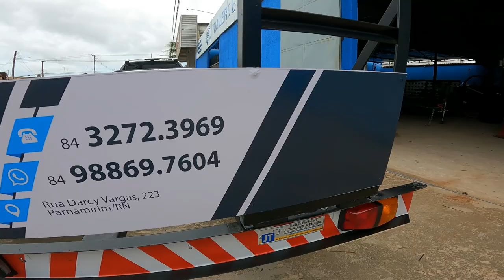Novo Reboque da Turma do Quadriciclo ➔ Leve e estável!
Meu novo reboque. Qualidade, estabilidade e leveza são as características que me chamaram atenção. Vale a pena conferir.

Contato da empresa Reboques J. Trajano